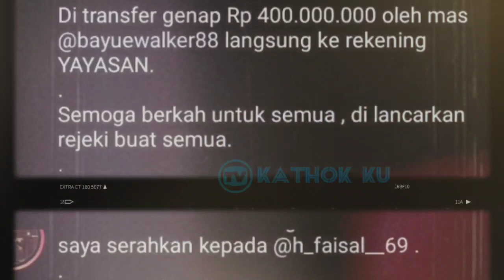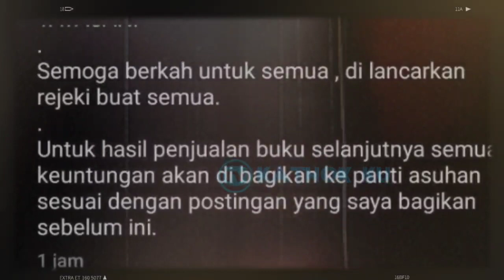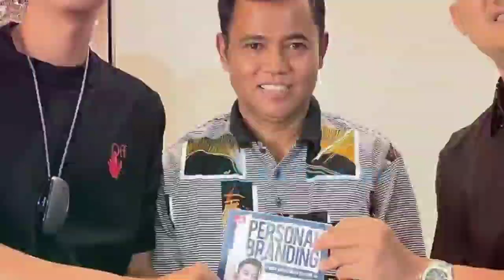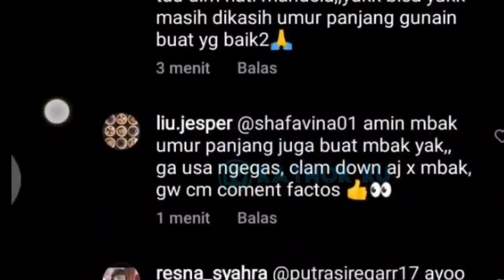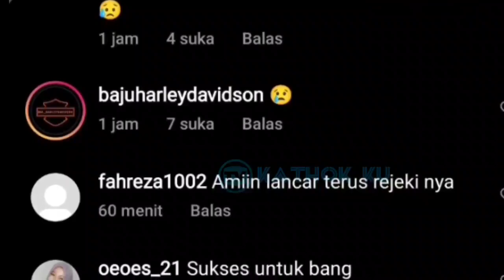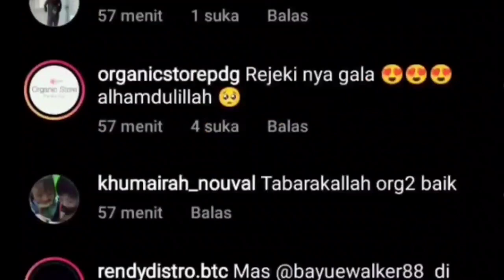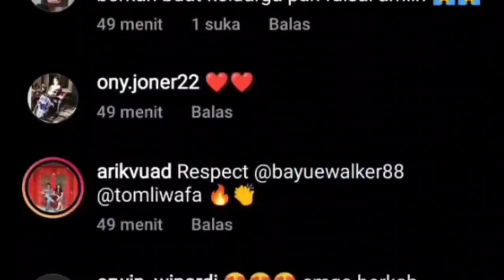Doddy MERADANG❗ Gala Sky Dapat Hadiah UANG TUNAI 1 Miliar❓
Jangan Lupa: _
Thankz!!..